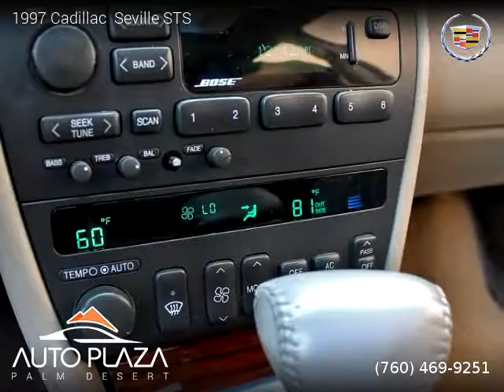1997 Cadillac Seville - Auto Plaza Palm Desert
41700 Corporate Way Suite A

1997 Cadillac  Seville

One owner vehicle, Clean title, 134,990 miles, Automatic, Pewter exterior, Sedan, FWD: Front Wheel Drive, 4 doors, 8 cylinders, Gasoline, MPG City 17 and 26 in Hwy.